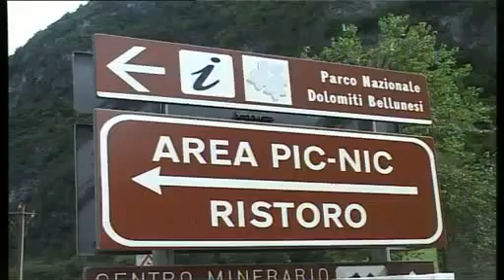NUOVO REGOLAMENTO FUNGHI IN CADORE - Antenna3 11.5.2012.mp4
Nuovo regolamento per la raccolta funghi in centro cadore, premiati i turisti stanziali e penalizzato il mordi e fuggi. Info su